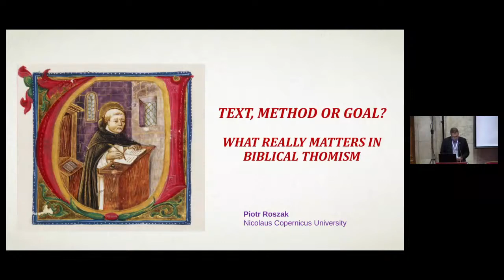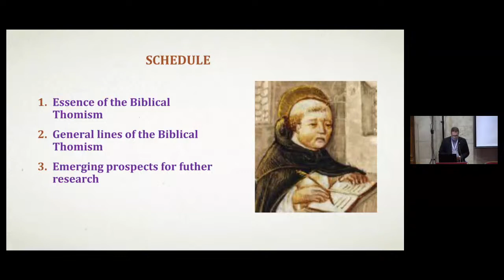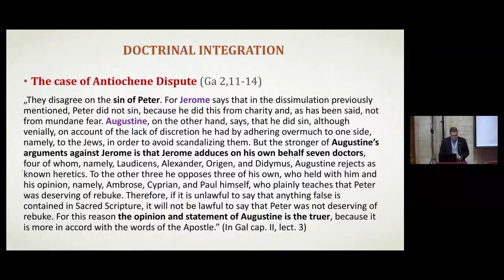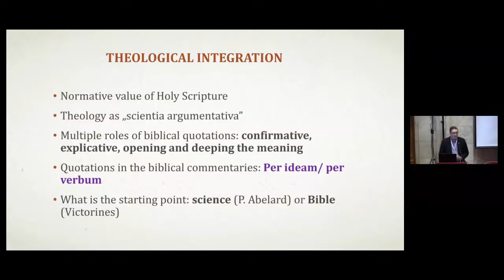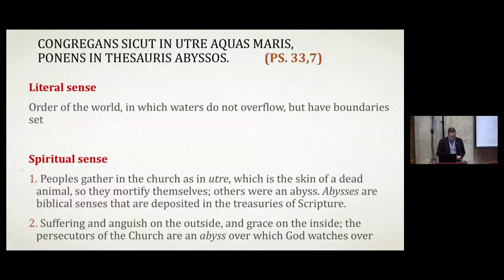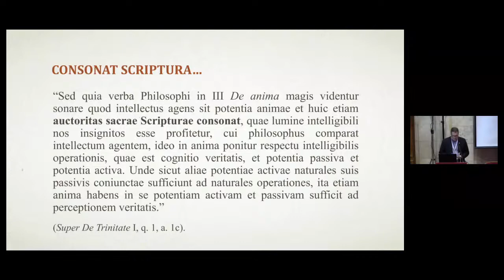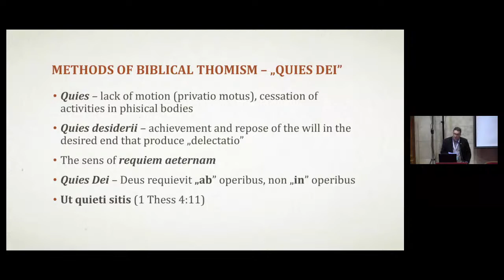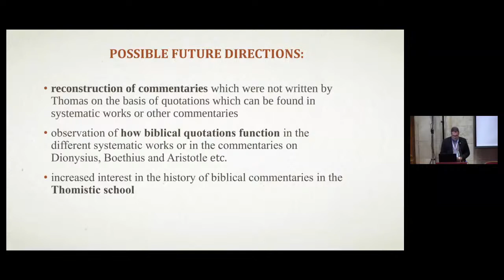Piotr Roszak – Text, Method or Goal? On what really matters in Biblical Thomism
XI International Thomistic Congress
Vetera novis augere.
The resources of the Thomist tradition in the current context.

The general scientific objective of the XI International Thomistic Congress is to consider new perspectives in the study of Saint Thomas (interests, methods and results) in order to highlight the resources of the Thomist tradition in contemporary theological and philosophical debates.